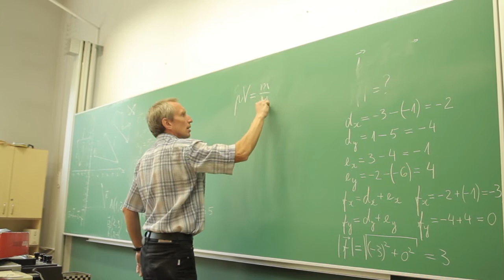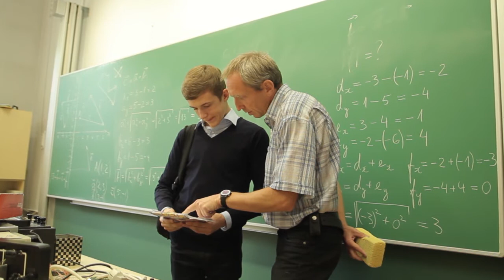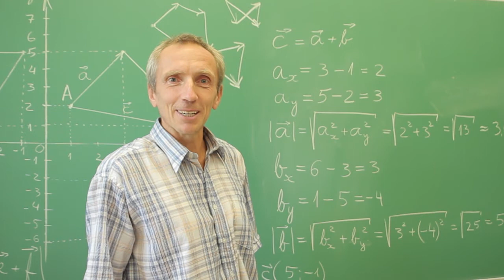Reaal-ja loodushariduse konverentsi vaheklipp - füüsika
Reaal-ja loodushariduse konverents Tallinna Reaalkoolis 11. - 12. september 2016